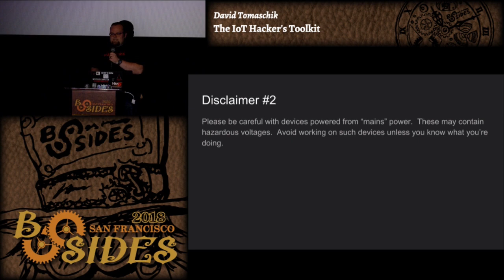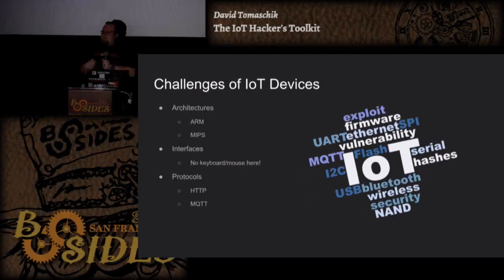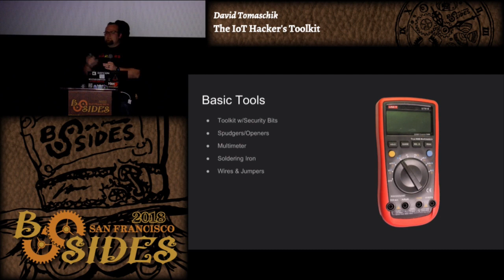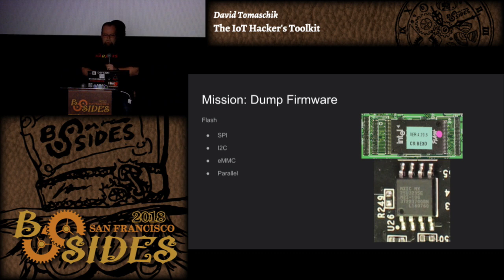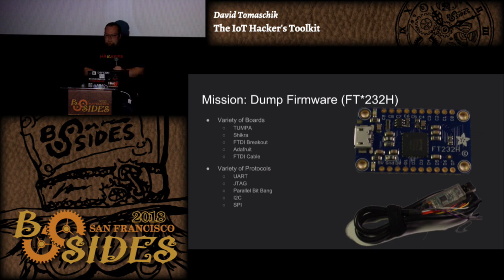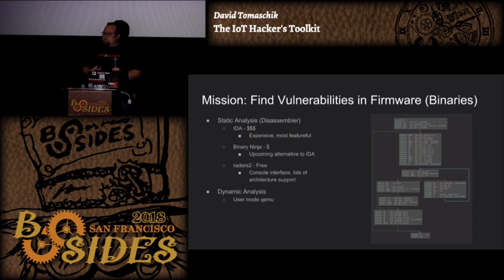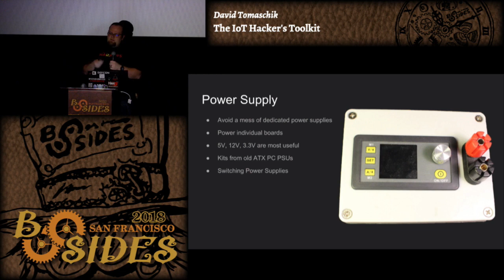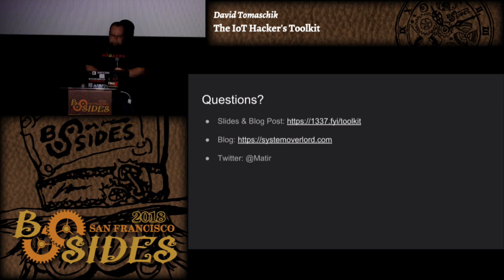BSidesSF 2018 - The IoT Hacker's Toolkit (David Tomaschik)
David Tomaschik - The IoT Hacker's Toolkit

IoT and embedded devices provide new challenges to security engineers hoping to understand and evaluate the attack surface these devices add. From new interfaces to uncommon operating systems and software, the devices require both skills and tools just a little outside the normal security assessment. I'll show both the hardware and software tools, where they overlap and what capabilities each tool brings to the table. I'll also talk about building the skillset and getting the hands-on experience with the tools necessary to perform embedded security assessments.